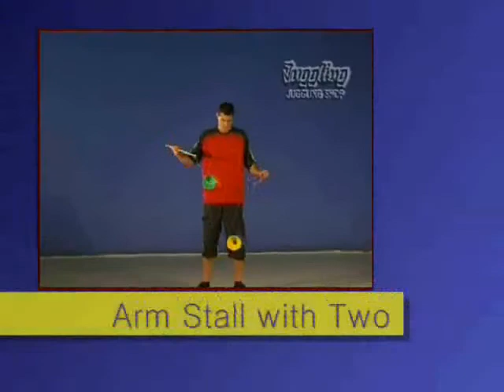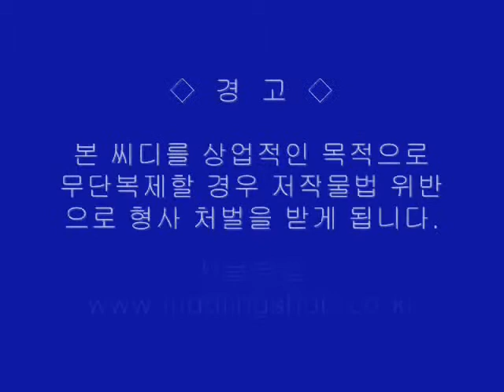저글링 cremo TV "크리모"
저글링 cremo TV